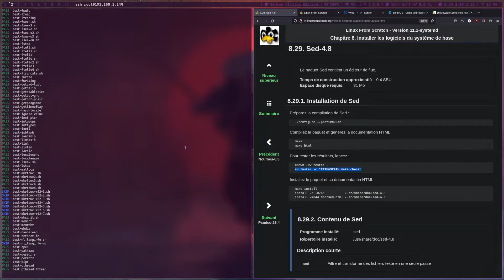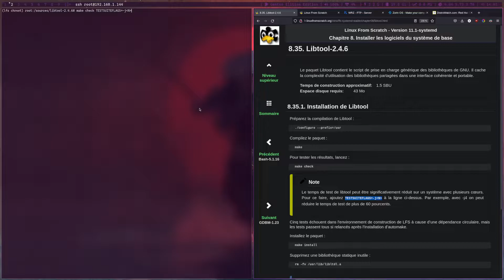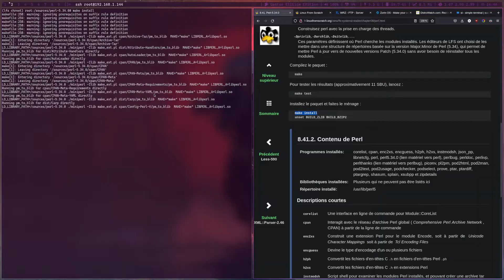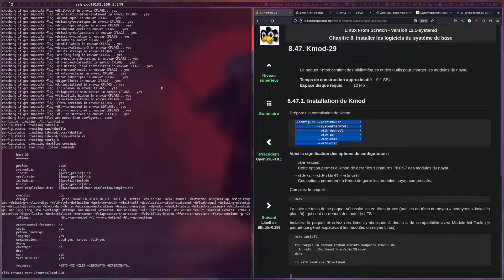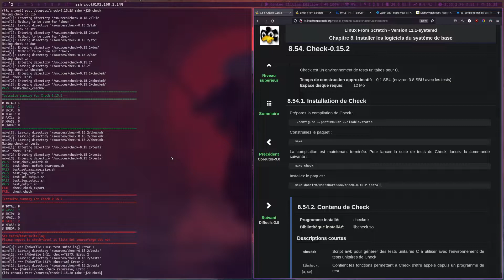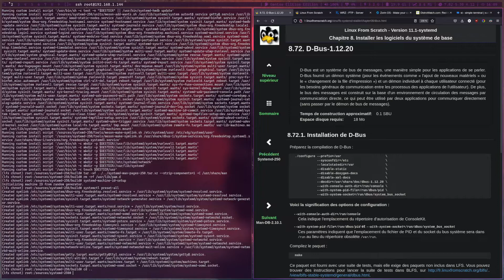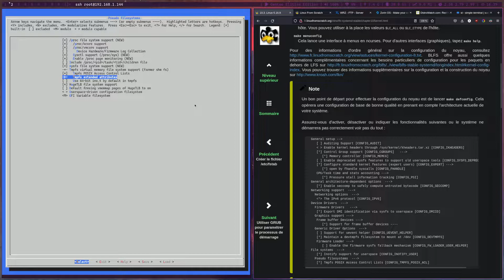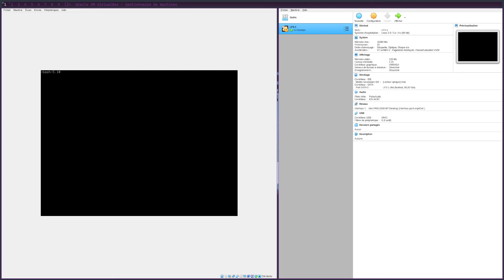Linux From Scratch 11.1 : On tente une installation ensemble ! - Partie 2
Rediffusion du live en dernière partie, où j'installe LFS, et ça boot !